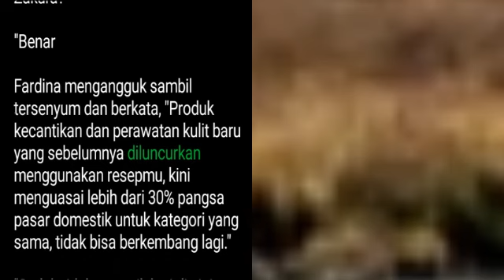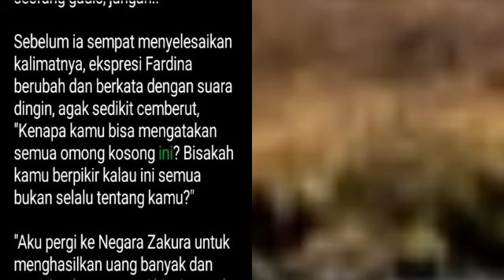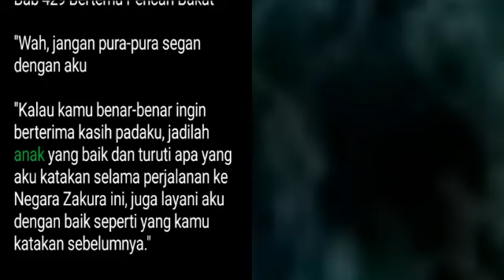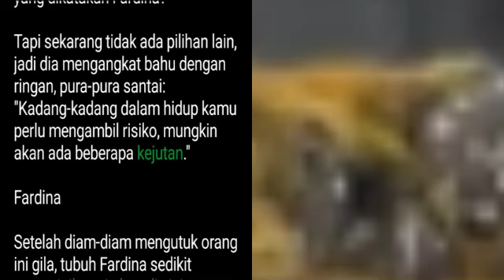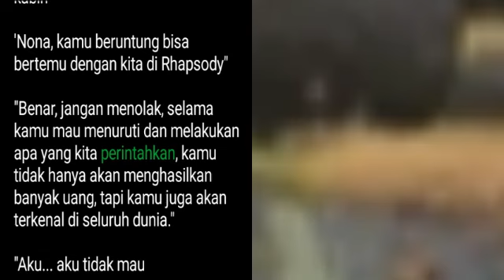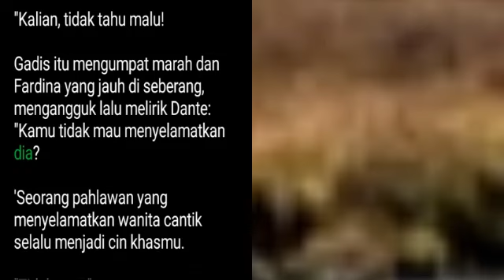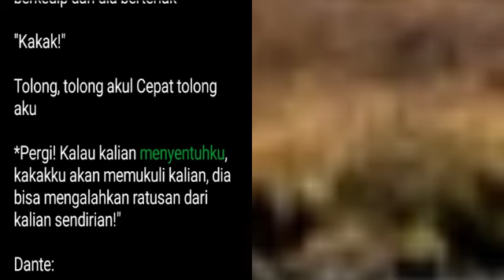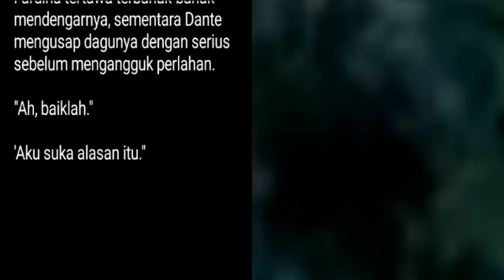Bab 428-430 | Dokter Jenius Fate | Dante Fate